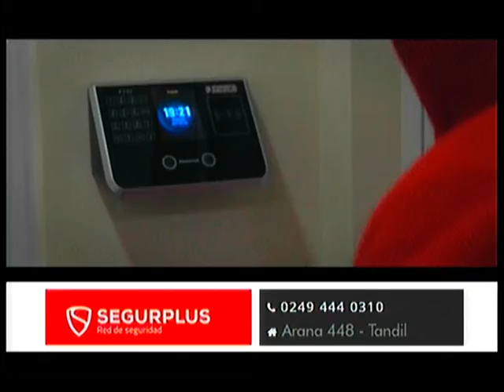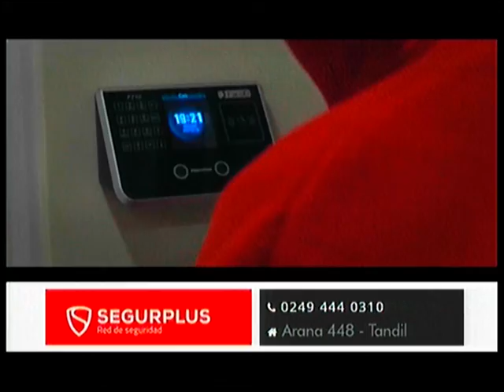SegurPlus - Eco Tv 11 05 20